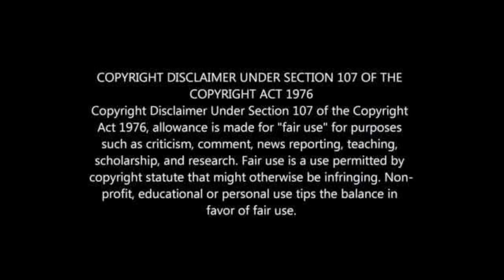GAVIN HUNT REVEALS HIS BILLIAT MASTERPLAN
GAVIN HUNT TALKS ABOUT HOW HE WILL GET BILLIAT TO HIS BEST